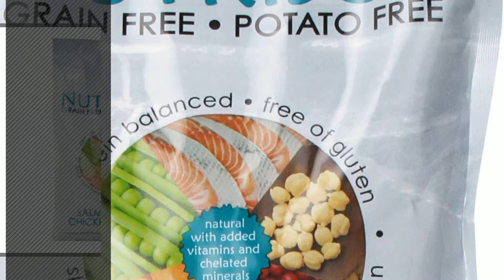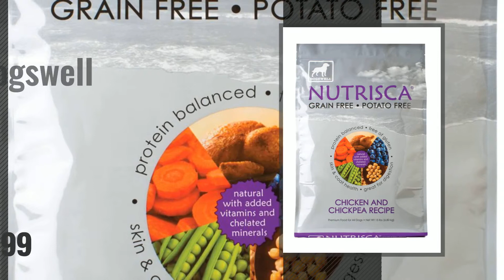Top 5 Dog Food Measuring Cup [2018 Best Sellers]: PEDIGREE CHOICE CUTS Variety Pack: (6) Filet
+ New! 2019 Black Friday / Cyber Monday Pouches Deals and Updates.

Black Friday / Cyber Monday PEDIGREE CHOICE CUTS Variety Pack: (6) Filet Mignon; (6) Grilled Chicken; (6) Beef Noodles by Pedigree

Black Friday / Cyber Monday PEDIGREE CHOICE CUTS in Gravy With Beef Canned Dog Food. Choice Cuts Offers Complete by Pedigree

Black Friday / Cyber Monday Dogswell 842434 Nutrisca Lamb and Chick Pea Food for Pets, 28-Pound by Dogswell

Black Friday / Cyber Monday Dogswell Nutrisca Dog Food, Salmon and Chickpea, 4-Pound Package by Dogswell

Black Friday / Cyber Monday Dogswell Nutrisca Dog Food, Chicken and Chickpea, 15-Pound Package by Dogswell

Black Friday / Cyber Monday Dogswell Nutrisca Dog Food, Lamb and Chickpea, 4-Pound Package by Dogswell

Black Friday / Cyber Monday Nutrisca Grain Free Dog Food, Salmon & Chickpea, 28 Pound by Dogswell